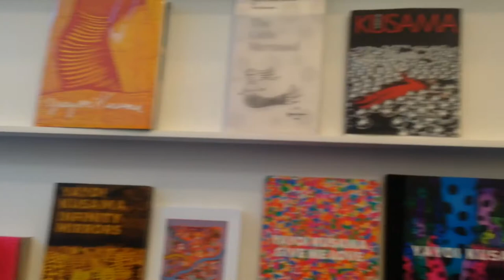Yayoi Kusama David Zwirner Gallery NYC